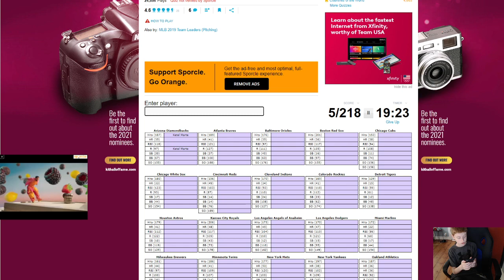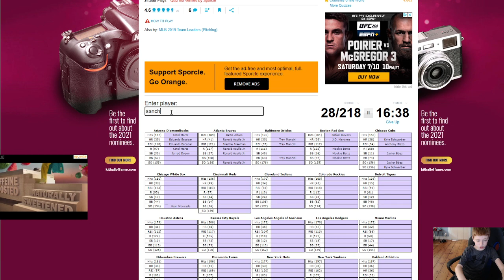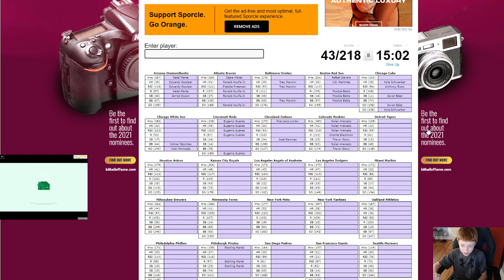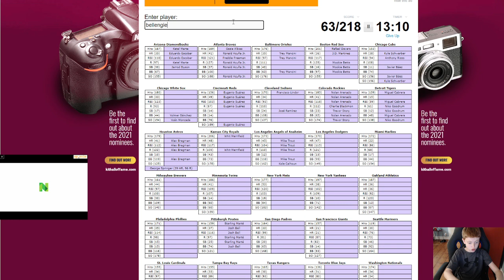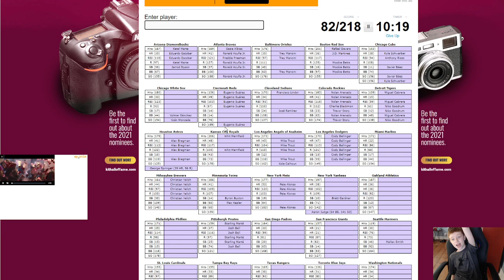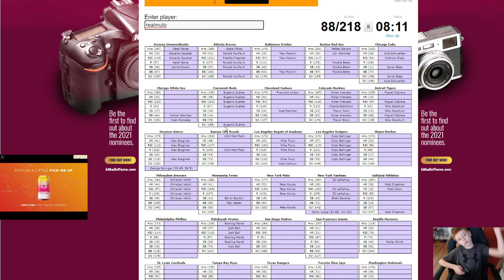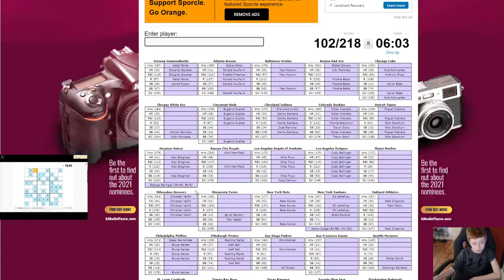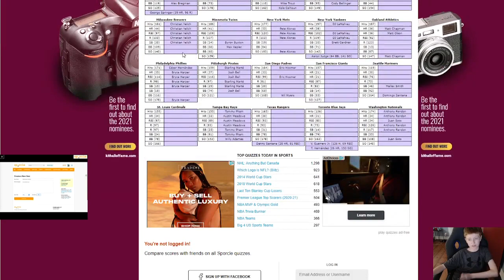MLB Quiz 2019